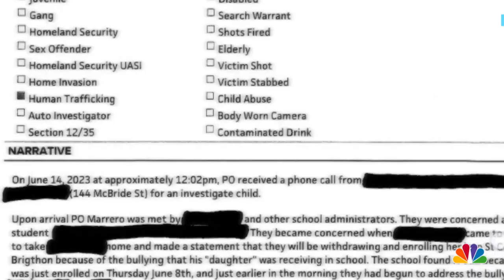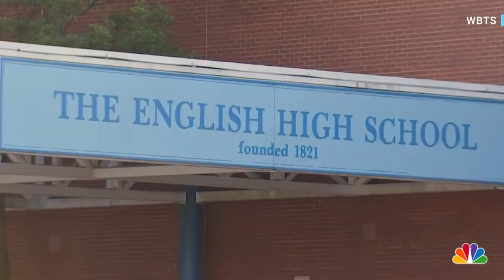32-year-old woman poses as teen to enroll in Boston schools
A Boston woman is facing multiple charges after allegedly posing as a teenager and enrolling in three high schools. WBTS' Mary Markos reports.